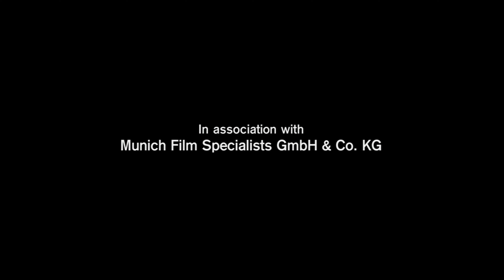Munich Film Specialists GmbH & Co. KG/Trilogy/New Line Television/Warner Bros. Television (2003) #1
Source: Episode 15 of the 2002 iteration of The Twilight Zone capped from Tubi.

Uploaded by Pepsiman, submitted by Roy Broussard.